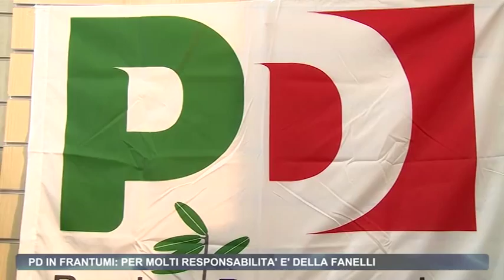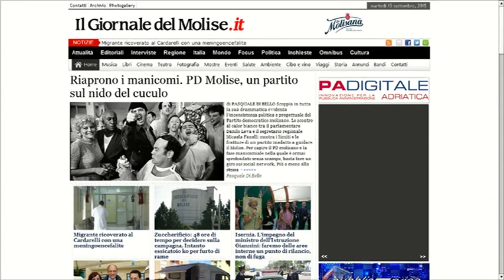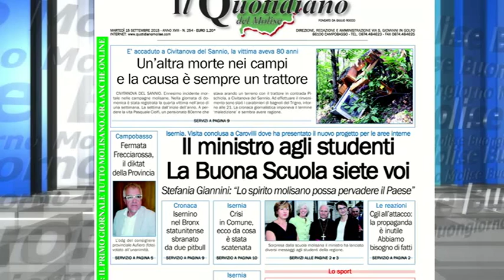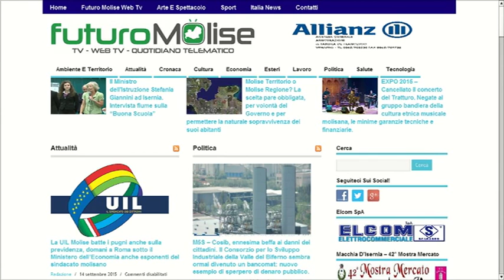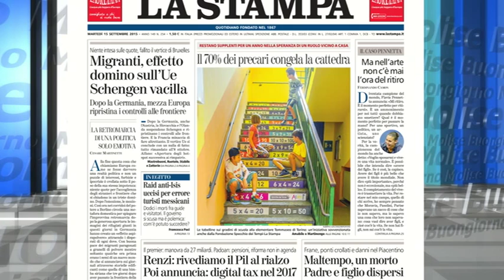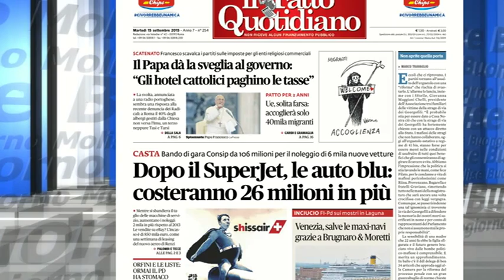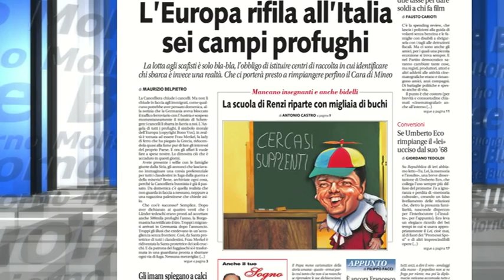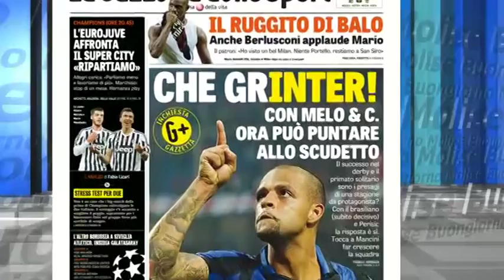Rassegna Stampa Telemolise 15 09 2015